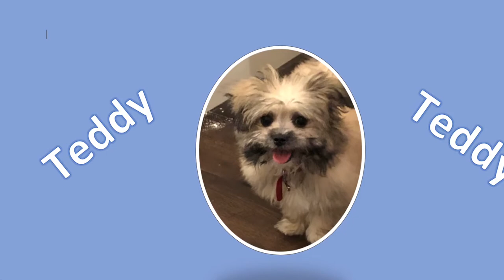Teddy's fun moments - HE STOLE THE ICE CREAM!🤣🤣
Hello everyone in today's video teddy was sharing some of his most fun moments and cutest photos. He got into some mischief and on some things maybe didn't completely agree with what was going on.

I hope you enjoy this video or have enjoyed this video. Teddy is very excited to be posting this today.❤️

Here is a quick message from Teddy. I wuv u guys so much make sure to keep your eyes open for more uploads. See ya guys. "

Just for if you were wondering Teddy's full name is "Teddy JJ Al-Fry" do you think we should change the channel name to that?

BYEEEEE!!😘🤣